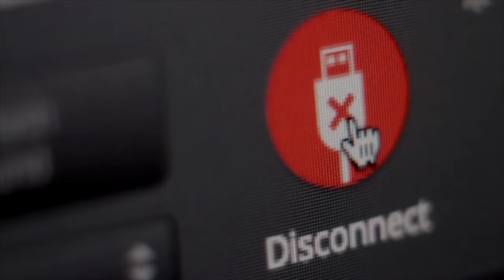BetaFPV HX115 is the best micro FPV racing drone with HD video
The BetaFPV HX115 is the best micro FPV racing drone with HD video. And I picked specifically those words because they rank well for search. But I actually mean the sentiment behind them. This quadcopter flies great, both for freestyle and racing. It's durable. It has good receiver and video range. And it records HD video that's. not actually terrible.

Here is the link to a basic Betaflight 4.1 configuration for the HX115. This setup has default filters and PIDs so it is safe for anybody to install. I think it still flies better than the defaults and is 100% worth doing.

Here is the link to my Betaflight 4.1 "best PIDs and filters tune". This setup will cause flyaway and burnt motors on some quads. Only use this if you understand the risks.

--- PRODUCT LINKS ---

Recommended battery for 3S is 450 mAh XT30 such as:
* Amazon - BetaFPV 75C
* Amazon - GNB 80C
* Amazon - Tattu 75C